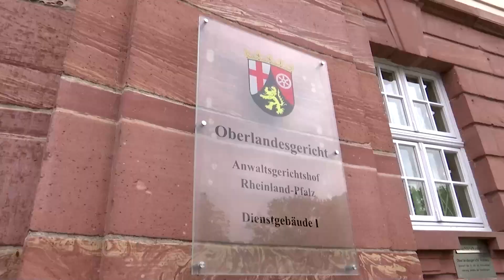Geplante Lauterbach-Entführung: Prozess gegen „Reichsbürger“ beginnt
Fünf Mitglieder der Gruppe „Vereinte Patrioten“ stehen seit Mittwoch vor Gericht. Sie sollen unter anderem geplant haben, die bestehende staatliche Ordnung mit Gewalt zu beseitigen